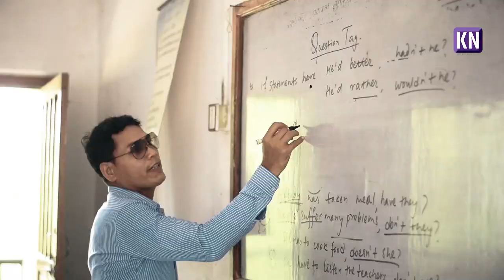KN - BELBARI WARD NO. 2 || Documentary Teaser || Coming Soon...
This Vedio is created to show all the work  done by the Belbari ward no. 2.
As we know nepal is agrictural and developing country . People are hugely relay on agricultural . During the making of this documentry we knew how people are been hugely encouraged by Local Government Representative. This Documentry is showcase of all those encrougement done by local representative.